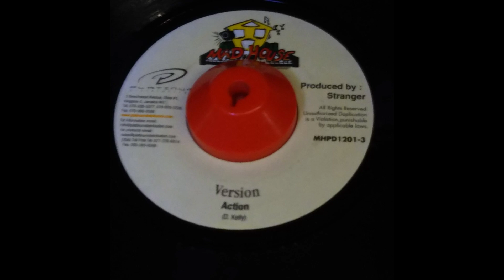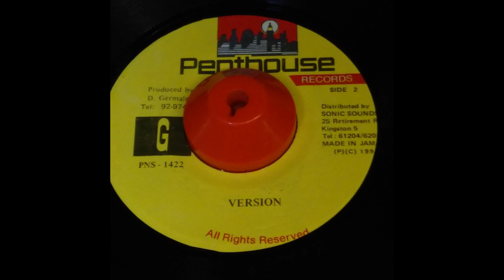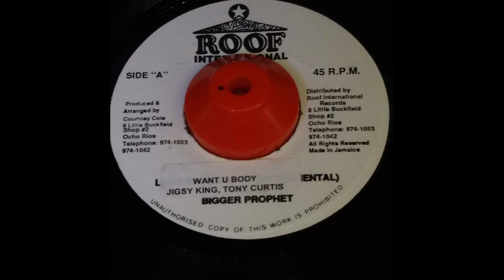Action Riddim Mix Wayne Wonder Louie Culture,General Degree,Terror N.Sutherland and More!!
Label=Mad House Penthouse Roof International

Track List
00:00 ～ Live And Lear / Wayne Wonder Louie Culture / Mad House
02:06 ～ Mr.Do It Nice / General Degree / Mad House
03:10 ～ Action / Terror N.Sutherland / Mad House
04:30 ～ Model Pon Yuh Man / Daddy Screw / Mad House
05:20 ～ Second Class / Carol Gonzales / Penthouse
06:48 ～ Love How The Gal Dem Flex / Buju Banton / Penthouse
07:43 ～ Want U Body / Jigsy King  Tony Curtis / Rood International